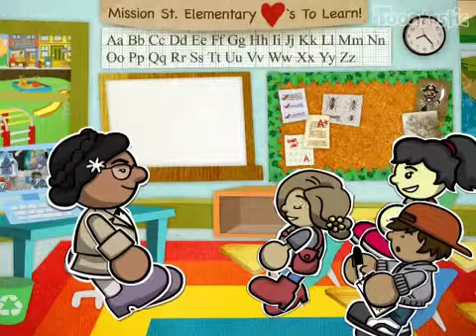He, She or We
Hannah O.'s video